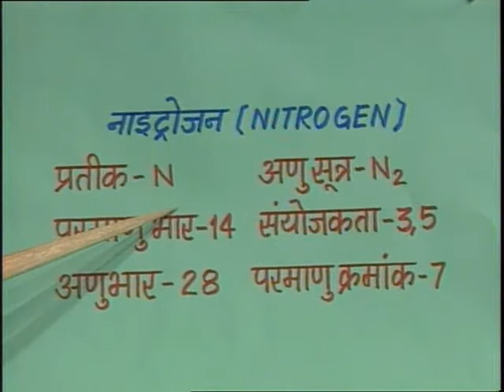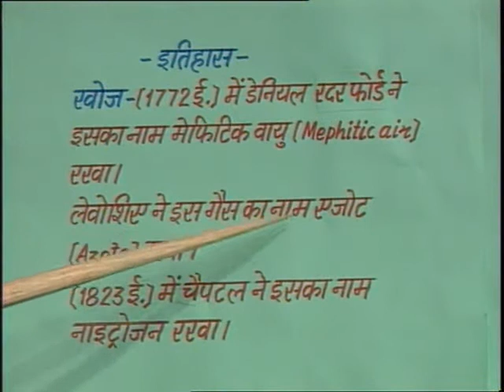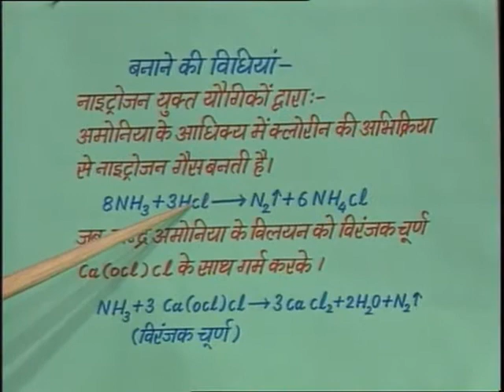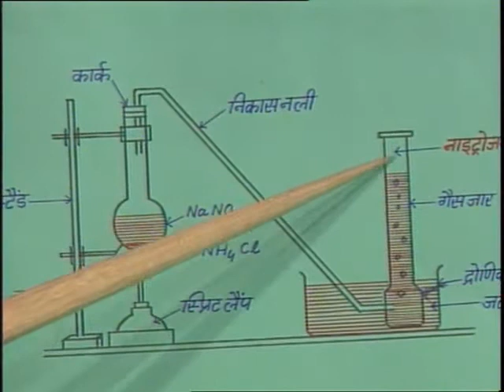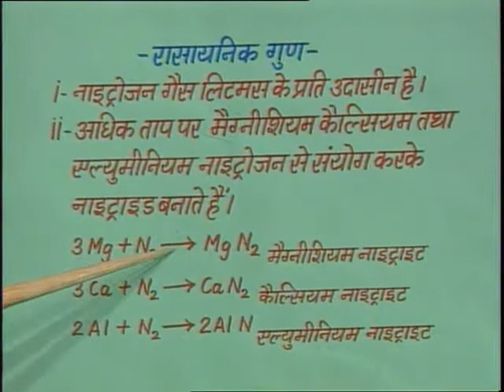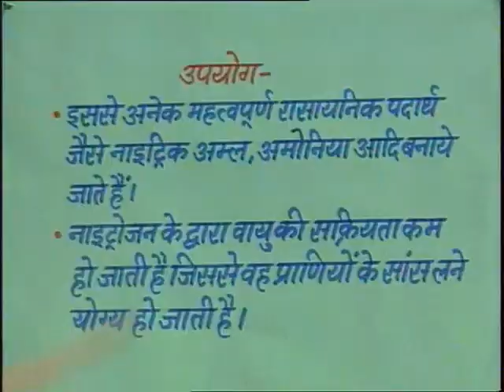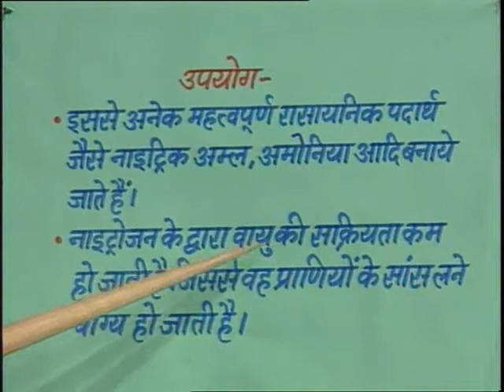Nitrogen/नाइट्रोजन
इस कार्यक्रम में नाइट्रोजन के इतिहास, प्रतीक, अणु सूत्र, परमाणुभार, अणुभार, परमाणु क्रमांक के बारे में विस्तारपूर्वक बताया गया है।